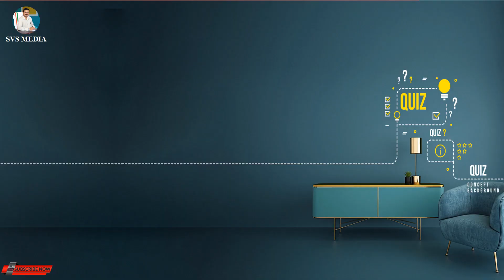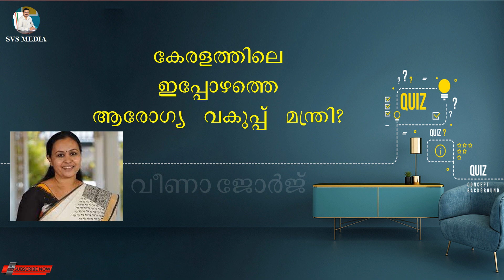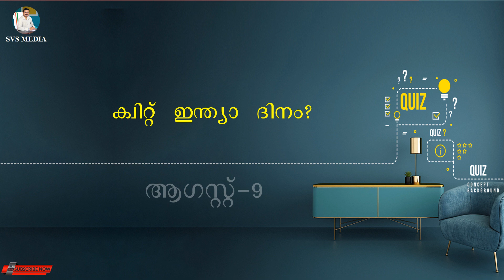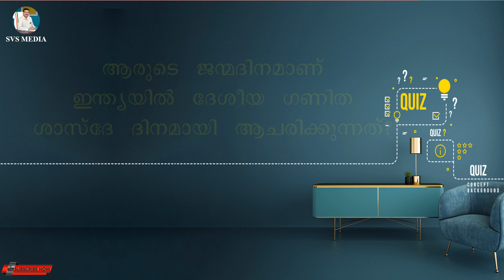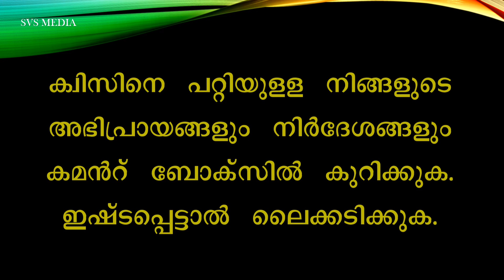അക്ഷരമുറ്റം Quiz 2022 | Ep.1 | Aksharamuttam Quiz |SVS MEDIA| കറന്റ് അഫയേഴ്സ് | GK|പൊതു വിജ്ഞാനം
AKSHARAMUTTAMQUIZ2022 SVSMEDIA അക്ഷരമുറ്റം# Quiz 2022 | Ep.1 | Aksharamuttam Quiz |SVS MEDIA| കറന്റ് അഫയേഴ്സ് | GK|പൊതു വിജ്ഞാനം